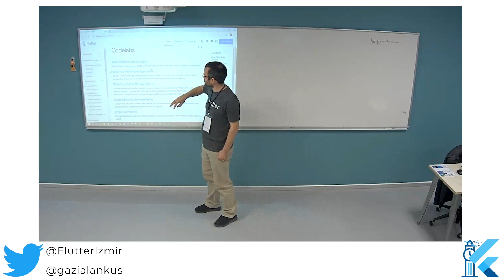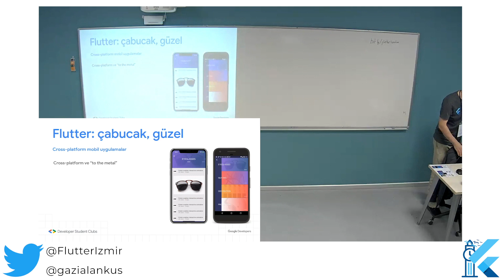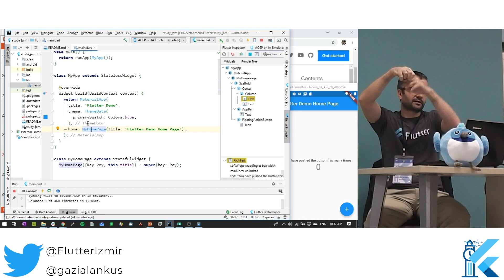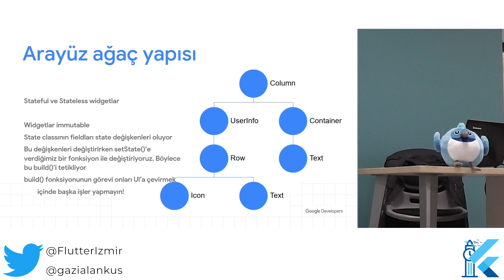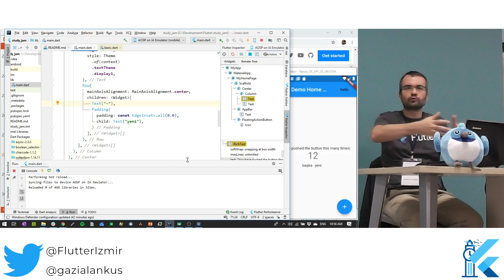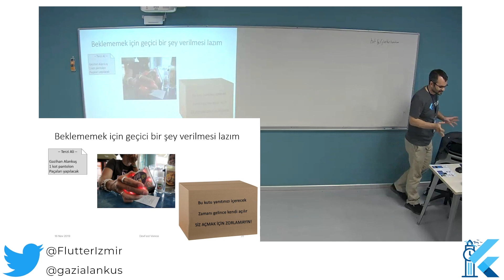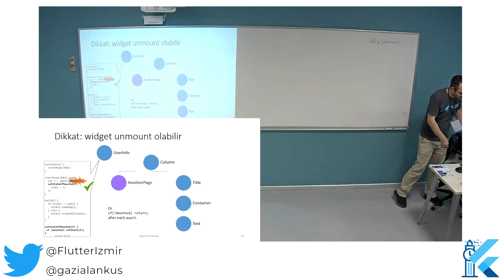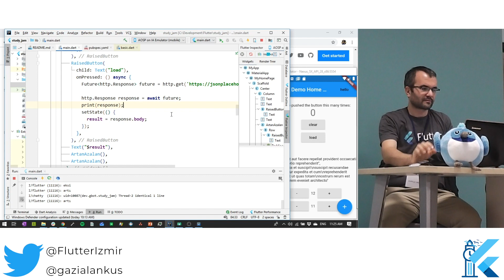Flutter Study Jam İzmir 2019: Flutter'a Giriş ve Asenkron Programlama - Gazihan Alankuş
Flutter Study Jam İzmir 2019
Yer: İzmir Ekonomi Üniversitesi
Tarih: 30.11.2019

Flutter'a Giriş ve Asenkron Programlama - Gazihan Alankuş